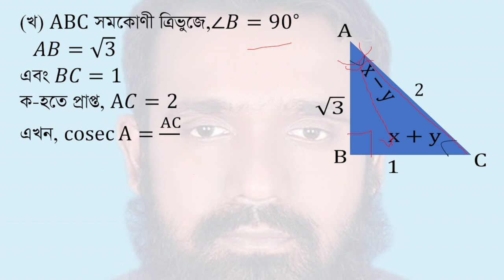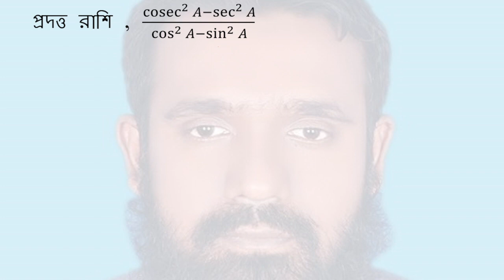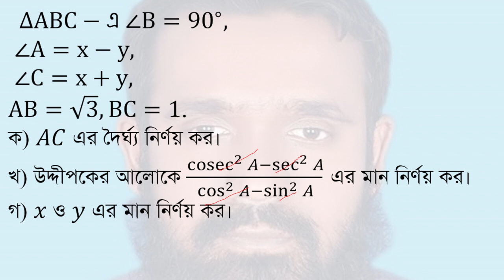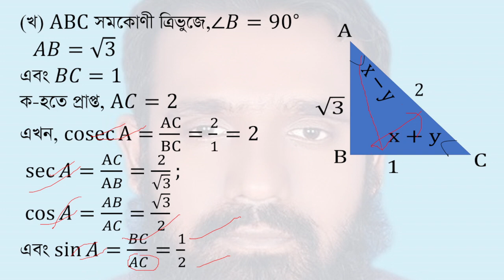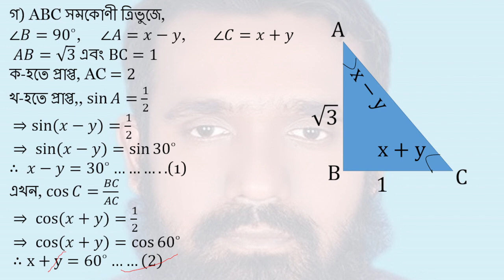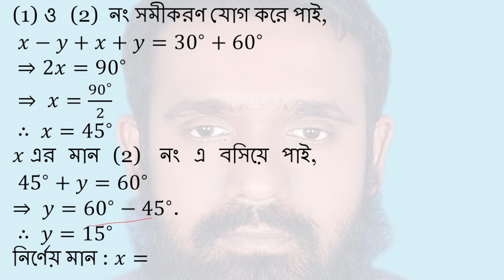Borisal Board 2016-SSC General Math trigonometry Chapter-9(ত্রিকোনোমিতি অধ্যায়-৯-বরিশাল বোর্ড-২০১৬)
Borisal board 2016|class 9-10 maths chapter 3/SSC General maths Solution |trigonometry board question chapter-9  (এস এস সি/৯ম-১০ম শ্রেণী সাধারণ গণিত সৃজনশীল বোর্ড প্রশ্ন । ত্রিকোনোমিতি   অধ্যায়-৯ । বরিশাল বোর্ড-২০১৬)
প্রশ্নঃ
  ∆ABC−এ ∠B=90^∘,
 ∠A=x−y,
 ∠C=x+y,
AB=√3,BC=1.
ক) 𝐴𝐶 এর দৈর্ঘ্য নির্ণয় কর।
খ) উদ্দীপকের আলোকে (cosec^2⁡𝐴−sec^2⁡𝐴)/(cos^2⁡𝐴−sin^2⁡𝐴) এর মান নির্ণয় কর।
গ) 𝑥 ও 𝑦 এর মান নির্ণয় কর।